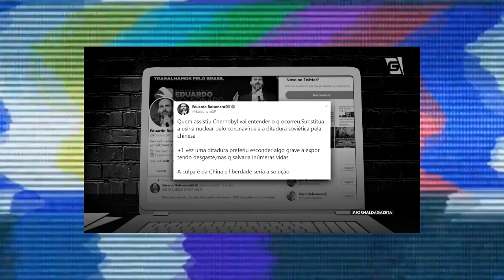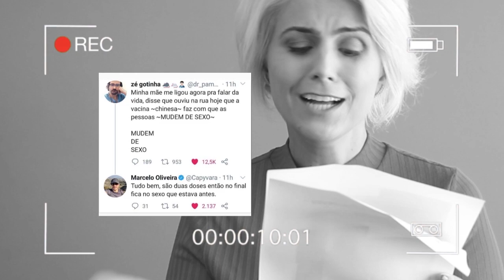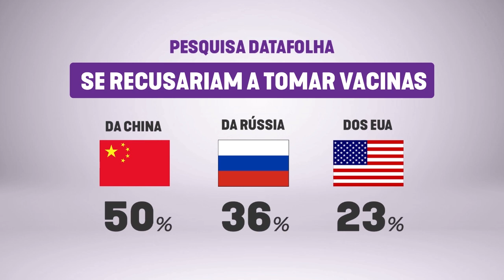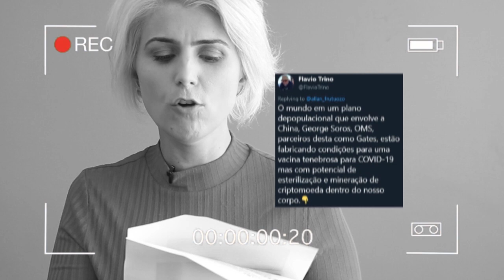Dias mulheres Virão #02 Vacina e o governo Bolsonaro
Por que espalham tantas mentiras sobre a vacina contra covid-19? Já está no ar o segundo episódio de Dias Mulheres Virão. Se curtiu, compartilha nas tuas redes.